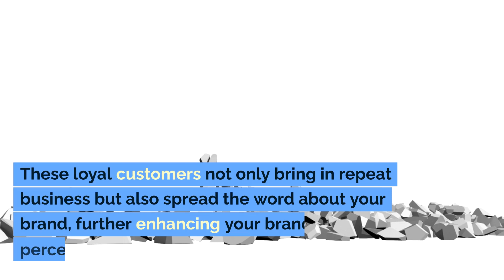Enhancing Brand Perception with a Strong Social Media Presence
Discover how a strong social media presence can enhance your brand perception. Engage with your audience, showcase your brand's personality, and build trust and credibility. Through organic growth and positive interactions, attract loyal customers who become brand advocates. Contact SDSMBMarketing, your social media marketing experts, to build a strong online presence and enhance your brand perception.

Contact SDSMBMarketing, your social media marketing experts, today to build a strong social media presence and enhance your brand perception!

social media branding strategies, building brand credibility online,  engaging with social media audience, organic growth on social media, leveraging brand advocates